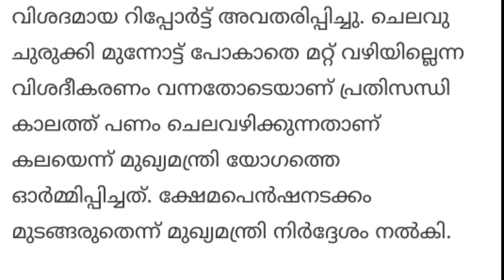മുഖ്യമന്ത്രി ധനവകുപ്പിന്റെ അടിയന്തര യോഗം വിളിച്ചു,മാർച്ച് മാസം പെൻഷൻ നാളെ മുതൽ, വിതരണ മുൻഗണന നോക്കി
മുഖ്യമന്ത്രി ധനവകുപ്പിന്റെ അടിയന്തര യോഗം വിളിച്ചു,മാർച്ച് മാസം പെൻഷൻ നാളെ ജൂൺ 8 വ്യാഴാഴ്ച മുതൽ വിതരണ മുൻഗണന നോക്കി , ധനമന്ത്രിയുടെ അറിയിപ്പ്, 950 കോടി രൂപ അനുവദിച്ചു, pention,പെൻഷൻ നിർണായക അറിയിപ്പ്, ജൂൺ 30 വരെ കോടതി സ്റ്റേ, മദ്യ ഇന്ധന പിരിച്ചു തുടങ്ങി രണ്ടുമാസം കഴിഞ്ഞിട്ടും പെൻഷൻ ഇല്ല, സർക്കാർ ക്രൂരത തുടരുന്നു, pension mastering,